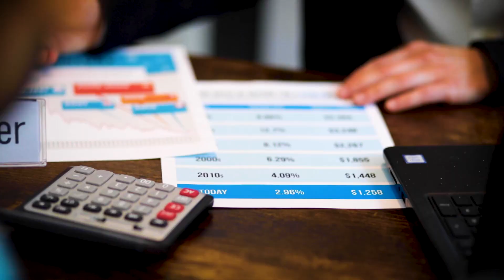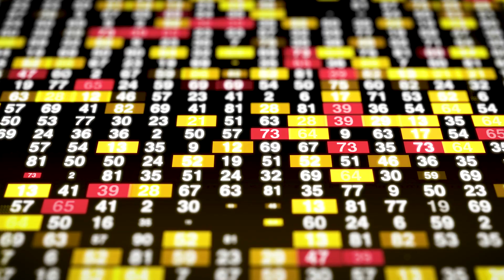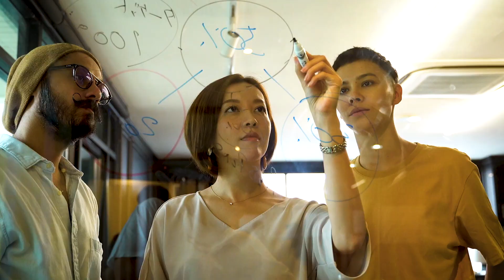Hello, World!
I share my mission to improve health, wealth, and overall life satisfaction in this introductory video. Discover the tools and strategies you need to take control of your finances and start building wealth.

Whether new to investing or looking to enhance your financial knowledge, this channel offers simple, effective solutions for a better financial future. Join us as we journey to financial well-being and life satisfaction.

Transform your financial journey with these essential reads:

📘 Common Sense Investing
📈 One Up On Wall Street
🚗💨The Millionaire Fastlane
🛣️💰The Simple Path to Wealth
🏠👔 The Millionaire Next Door

✅  About Jeff Teeples.

Join me on a journey to financial freedom! Discover simple, time-tested solutions for long-term success. 🚀  Let's grow! 🌱